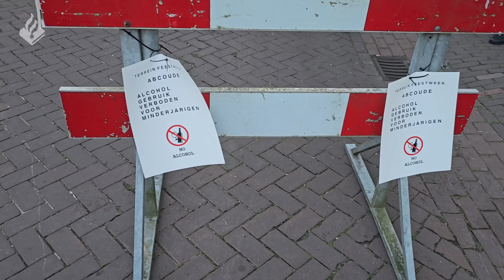Politie | Abcoude feestweek | Dienst op fiets | Drugsdealer aangehouden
⇨ Post:
- Hoofdstraat 54
- 3972 LB Driebergen
- Afdeling communicatie